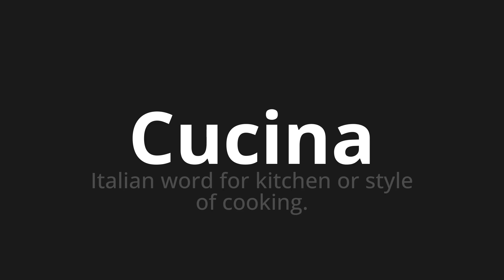How to pronounce Cucina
Master the Pronunciation of 'Cucina Which means cuisine' - which means : Italian Word for Kitchen or Style of Cooking. 📝 with @HTPronounce 🎓🗣️ - [Your Guide to Italian]

Learn to pronounce 'Cucina' perfectly in Italian with our easy and engaging tutorial by @HTPronounce! 📖📽️ In this comprehensive video, we provide you with native speaker examples 🗣️👂 and phonetic breakdowns 🎵 to ensure you get the pronunciation just right.

How to say Kitchen in Italian